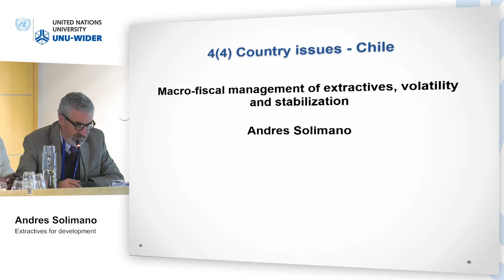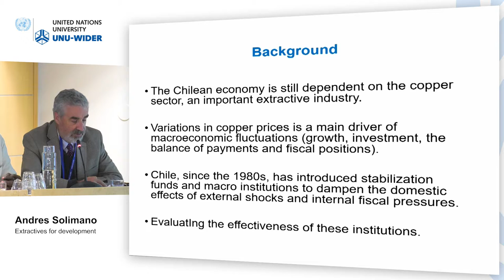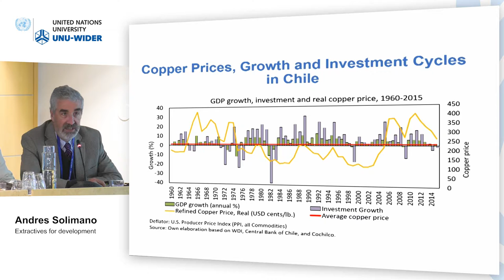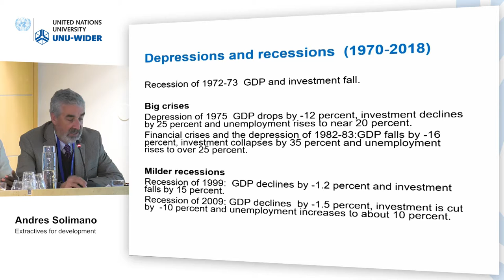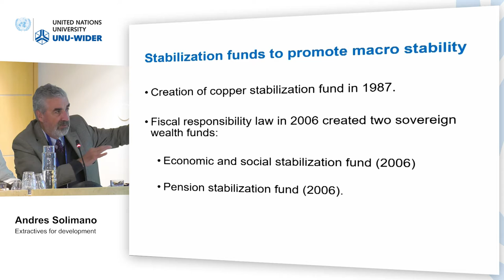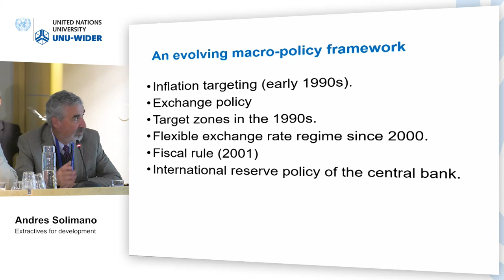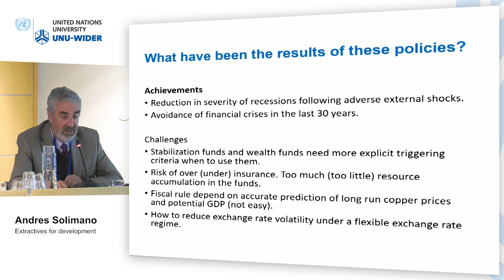Think development – Think WIDER | Parallel 7.2 - Andres Solimano